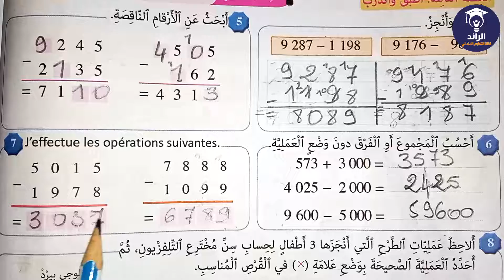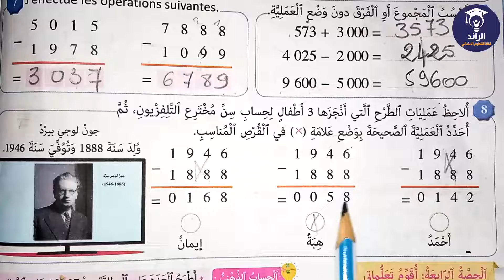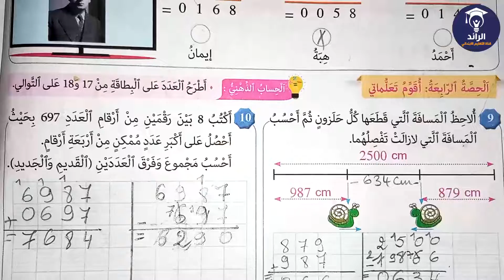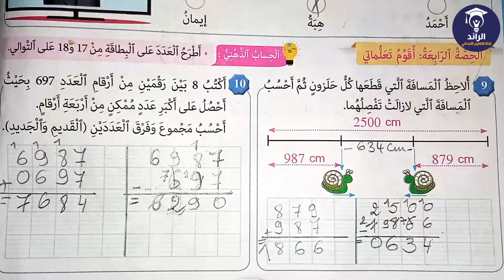المرجع في الرياضيات المستوى الثالث ابتدائي الصفحة 42 - طرح الأعداد في نطاق الأعداد 0 إلى 9999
📒 المرجع في الرياضيات  المستوى الثالث ابتدائي ( القسم الثالث ابتدائي )  الصفحة 42 - طرح الأعداد في نطاق الأعداد 0 إلى 9999 | شرح مبسط مع الأجوبة
E M A I L
== جميع دروس و تمارين مستوى الثالث ابتدائي ==